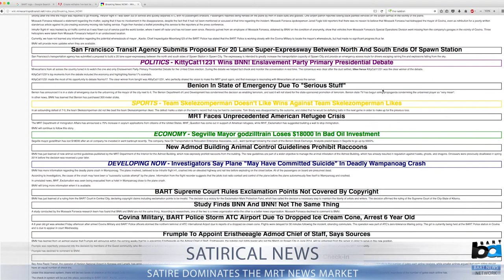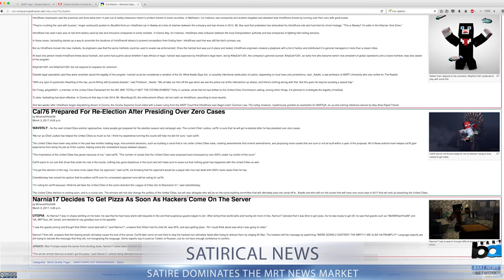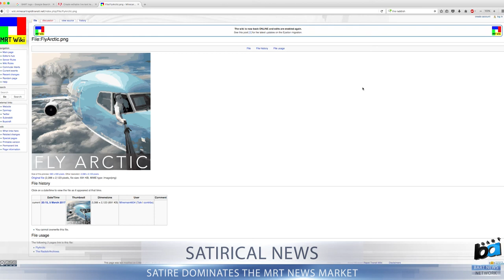EP-1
BART News Network Episode 1